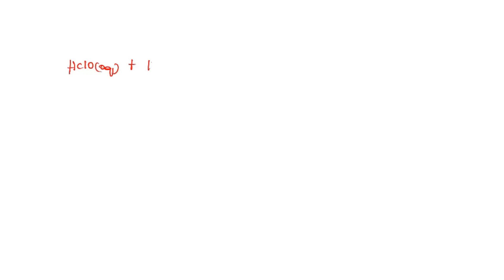Hypochlorous acid, HClO, is a weak acid. The following is the equilibrium equation for its reaction…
Hypochlorous acid, HClO, is a weak acid. The following is the equilibrium equation for its reaction with water: HClO(aq) + H2O(l)    lt;———-   gt; H3O+(aq) + ClO-(aq) Ka = 2.9 x 10^-8. What is the hydroxide ion concentration, [OH-], in a 1.98 M HClO solution? Note: Assume that the ionization of the acid is small enough in comparison to its starting concentration that the concentration of unionized acid is almost as large at equilibrium as it was originally. This will allow you to avoid having to solve the quadratic formula when doing your ICE table calculation. (This approximation technique is discussed in Mr. Robinsonâ€™s Lecture Notes on    quot;Acid/Base Equilibria   quot;.)

DiscoverthePowerofLiquids:BoostYourHealthandWellnessToday!